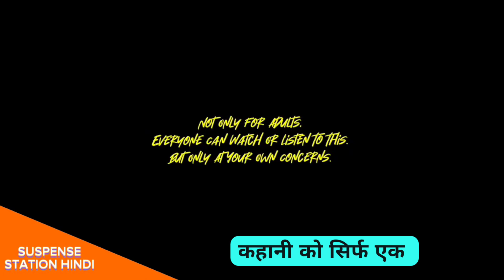Kanchangarh Gufa💀 A Horror Story 🤯 (Video)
हिरणपुर से कंचन गढ़ - बरसात की एक रात - हॉरर स्टोरी | New Sunday Suspense Story | Suspense Station Hindi SuspenseStationHindi RonitShillFilms | Hiranpur To Kanchangarh (Horror Story)

Description: तैयार हो जाए - एक ऐसी कहानी सुनने के लिए जो आपके रोंगटे खड़े कर देगी। यह कहानी है, दो दोस्तों की - जो घूमने जाने के लिए एक गुफा में जाने की कोशिश में होते हैं, लेकिन बीच में ही उन लोगों का बाइक खराब हो जाता है।

बारिश काफी तेज हो जाती है, वह लोग अपने बाइक को ठेल - ठेल के घर की ओर वापस आते हैं, लेकिन एक समय के बाद बहुत तेज बारिश शुरू हो जाने के कारण उन लोगों को एक पुराना सा घर जिसमे कोई नहीं रहता है, उसमे घुसकर थोड़ी देर इंतजार करना पड़ता है।

लेकिन यह इंतजार धीरे-धीरे उन लोगों के लिए एक बुरे सपना के जैसा  प्रतीत होता है..
इस कहानी को पूरा सुनिए और मजा लीजिए बरसात वाली रात का एक हॉरर स्टोरी का - याद रखिए इस कहानी को पूरा अच्छे से मजा लेने के लिए हेडफोन यूज़ करे या फिर होम थिएटर में चला कर सुने धन्यवाद।

OO - Amazon Music

Hiranpur To Kanchangarh (Horror Story) Kanchangarh Gufa Story

Related Important Topics:-
horror story,
horror story tagalog,
horror storytime,
horror story myanmar,
horror story malayalam,
horror story shorts,